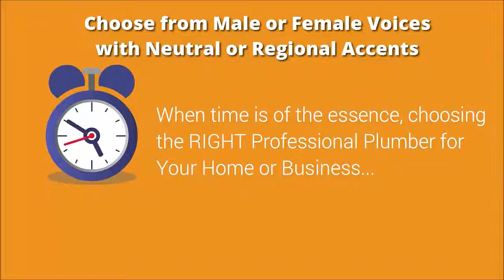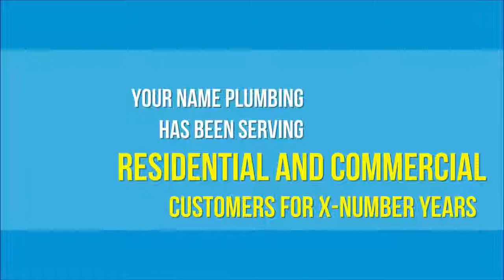Plumbers Video Template - Video SEO for Plumbers, Small Businesses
Looking for a promotional video template for a plumbing company?  This video template is customizable with your own images and videos to make it not only attractive, but effective for getting new clients.

A lot of promotional video templates are boring and while they're easy to use, they aren't very effective.  We wanted to make this plumbers video template one that you can be proud of, and that will get results.

So if you want a great looking video commercial for a plumbing company, this video template will perform very well for you.

The price for this video template produced is only $299 with a few minor modifications:  up to 1-2 minutes of video footage, 10 photos to include (consider), and other small suggestions you may have.

We make great videos, but more importantly we are awesome at video search engine optimization.  Our Video SEO skills have claimed countless front page listings on Google, and we are at 100% for our clients for top rankings on Youtube for their local niche.

We have Google and Youtube authority on our channel and website, which makes all the difference in comparison to our competitors.